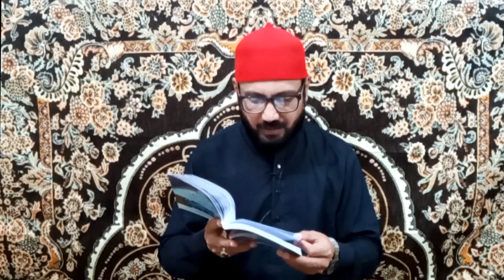MARAKIZ E ILM LECTURE NO 09 BY SHERAZ AHMED